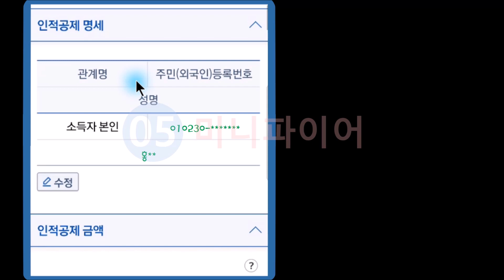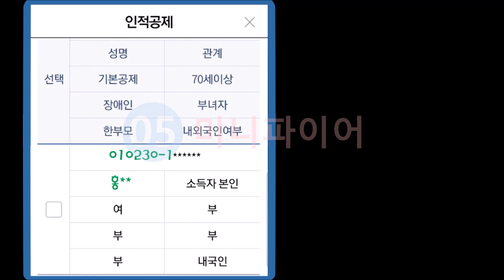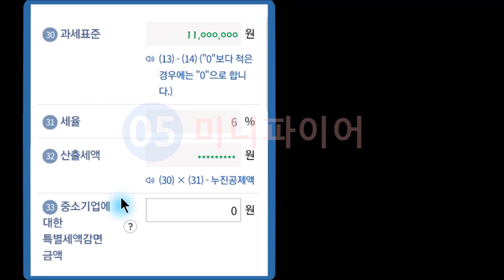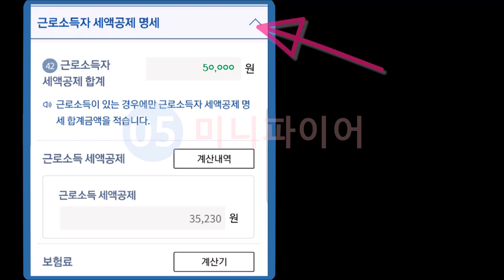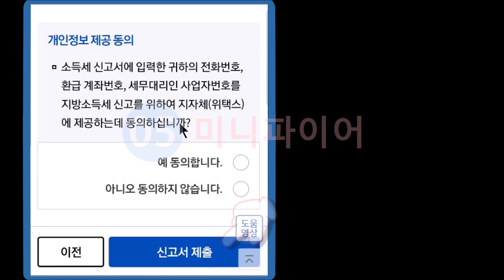손택스 소득공제 세액공제 작성방법, F, G유형 단순경비율 신고서 (파트2, 임대소득,근로소득,연금소득,기타소득,사업소득,종합소득세)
이번 영상은 종합소득세 단순경비율 신고서 손택스 작성방법 2파트 영상인데요, 1파트 영상에서 사업소득, 근로소득, 연금소득, 기타소득 등을 포함한, 종합소득금액 부분을 작성하는 방법까지 확인했었고요,  이번 영상에서는 공제 신청 부분을 작성하는 방법을 확인해 보겠습니다.